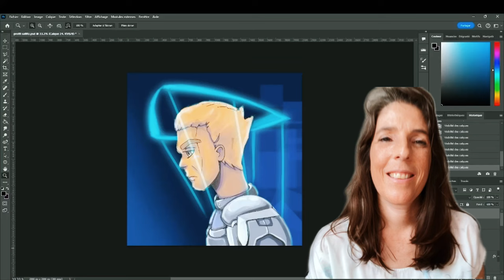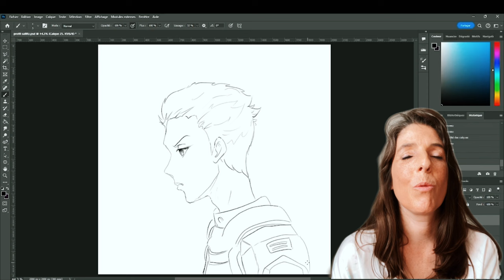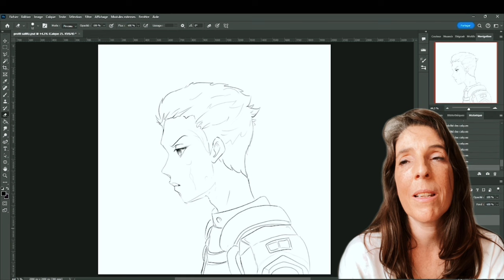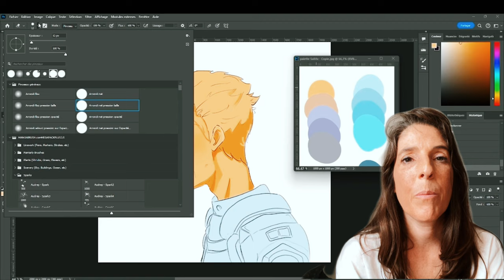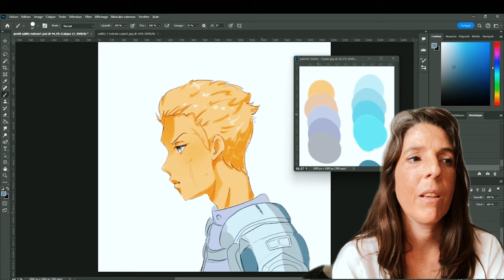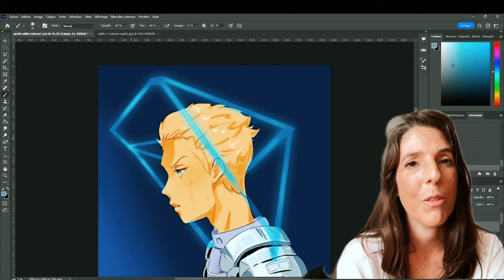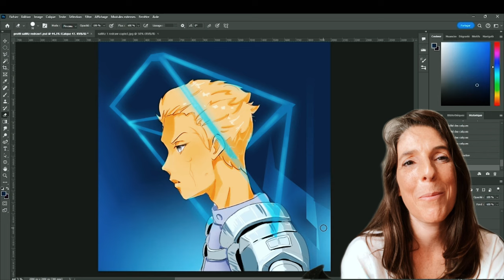L'Intelligence Artificielle pour les nuls! (Explications Faciles)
Cette série sur l'intelligence artificielle a pour but de présenter et de développer les innovations informatiques et technologiques liées à l'intelligence artificielle dans un langage simple et facile à comprendre. bonne vidéo!

Sinon mon logiciel de peinture digitale: Photoshop CC
Mon logiciel de traitement vidéo: Videopad
Ma tablette graphique: Wacom cintiq